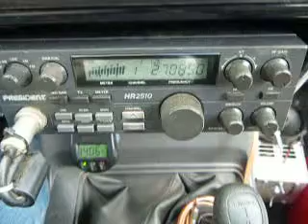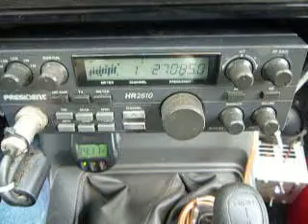11-29-2013 ModSqd BillyKidTN 88TN